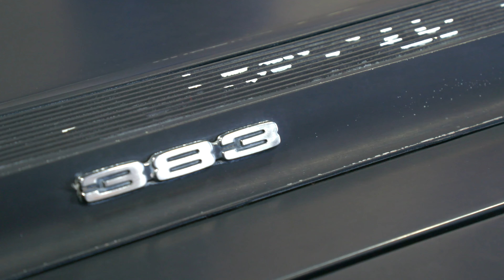ONE OF A KIND 1969 Plymouth Roadrunner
Just another day at Atomic Motors when a 1970's Plymouth Roadrunner came in for some maintenance. This car is owned by Pauly Shore of 90's fame. Justin, one of our technicians and Team Leaders is going through the car checking out everything it needs to be road worthy again.

 The place to be all week for the biggest and best classic car and motorcycle dealership in America! Can’t wait to see you all!!
NOW HIRING!